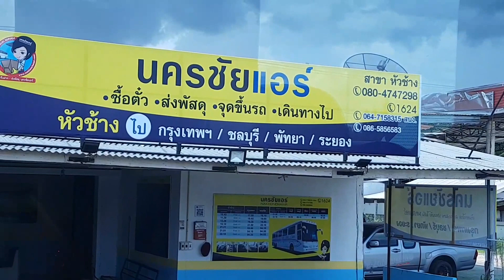จุดขึ้นรถนครชัยแอร์หัวช้าง